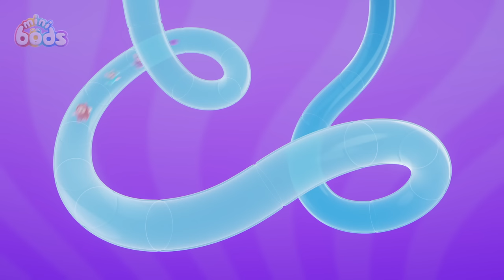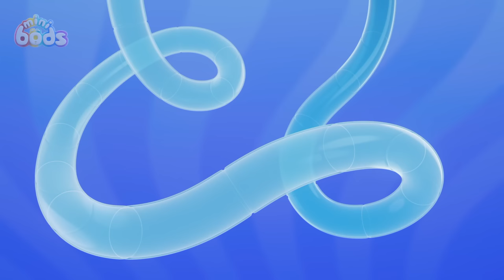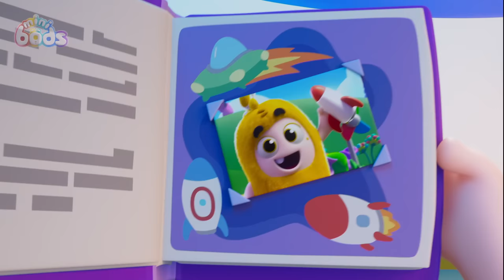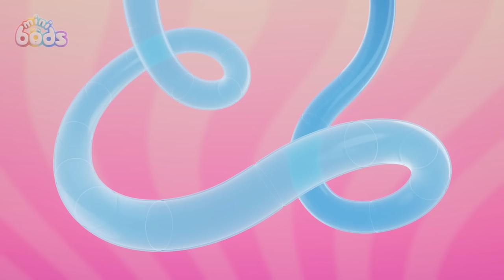Newt and the Relatively Hungry Caterpillar! 🐛 | 🌈 Minibods 🌈 | Preschool Cartoons for Toddlers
Newt has grown an enormous pumpkin for Halloween but a hungry caterpillar wants to eat it!

🎞️ Episodes 🎞️

00:00 Pumpkin Munch Mayhem
07:26 123, Boo
14:25 Halloween Treat Hunt
21:24 Set Free The Snack
28:23 Paint Time Trouble
35:22 Ice Cream Meltdown
42:21 Wait Your Turn, Lulu!
49:20 Eat Your Greens
56:19 Teddy Bear Panic
1:03:18 Reach for the Star
1:10:17 Don't Worry, Be Hoppy
1:17:16 Winner
1:24:16 Muddy Rescue